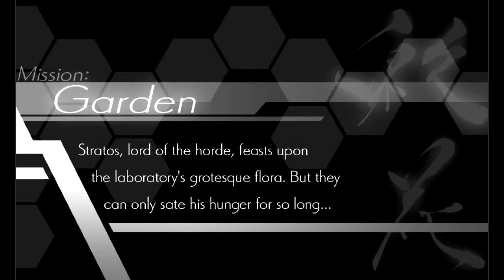Azure Striker Gunvolt - Pharma Plant: Stratos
So now it's time to stop 4/20 in this universe as our objective this time is to destroy a flower who's nutrients are being used to brainwash Adepts. We fight said flower at the end of the first half of the stage. Along the way, we come across these metal tentacles that react to our flashfield, as they will try to munch on us when we use it. They can't be destroyed either. For the second half of the stage, our main hazard comes from Stratos himself as there will be a ave of his flies that will come by every now and then and cover the screen. These flies will destroy anything they come in contact with, which includes enemies. To avoid damage, either outrun them, or activate your flashfield to pass safely through them.

When it comes to fighting, Startos likes to take what I call the "Storm Eagle Approach" as he will disappear off screen and quickly fly by in an attempt to hit you. This can come in varying degrees: there's the straightforward dash across the screen, there's one where he covers the entire field with flies first, then dashes across, he'll also pull a move from Anubis Necromancess's playbook and try to crush you with pillars from the ground. Of course, he is the pillars. A lot of his attacks have endings where he tries to crush you, which includes his Special Skill, Nemesis Fang, where he starts gathering a swarm of flies into two mantles on his side all while firing shots off at you. If you do not kill him or destroy one of the mantles before he's done with the attack, he will crush you and kill you instantly. __